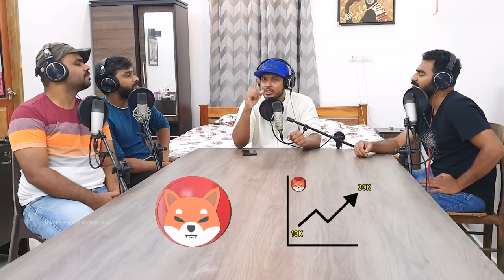Sharvani ഇത്ര ഭയങ്കരി ആണെന്ന് വിചാരിച്ചില്ല | Ft Sharvani Civiyadhen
Bnspay is a simple buying and selling app for users from India .

- Instant UPI IMPS deposits
- Instant withdrawals
- Quick 10 min KYC
- Free bitcoin transfers and payments
- Best price for any token
- Wide token variety (Coming soon)

You can send your bitcoin to your friends or your friends can send it to you for free with bnspay. Even merchants can start accepting bitcoin or crypto payments through bnspay app.